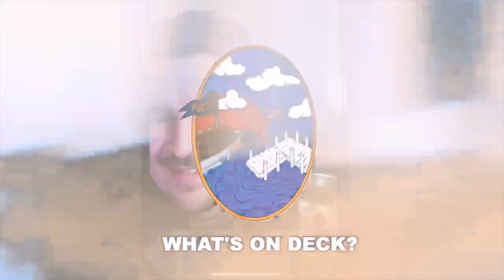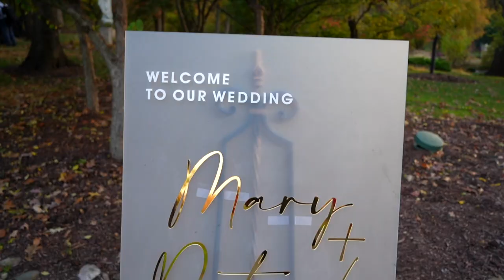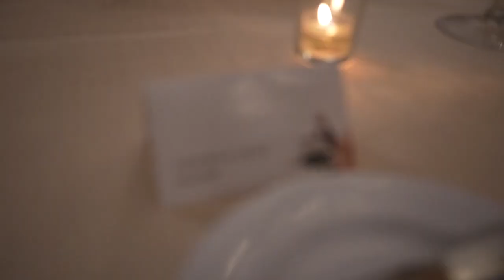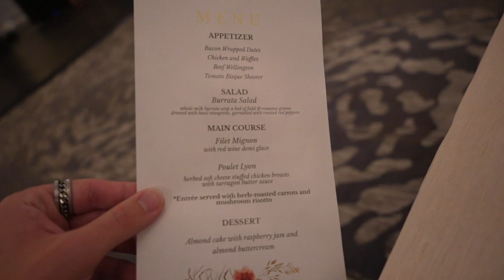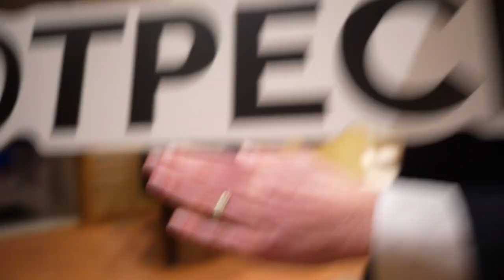HE GOT MARRIED!!!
If you're new here I welcome you to my channel, a place where I can be free and express my love for new experiences. A like/comment on this video would be much appreciated :)  I'm writing this from my hometown now, and have given up on any type of road-trip schedule. I plan on seeing new places and documenting these experiences for as long as I physically can. Thanks for keeping up!

This is Vlog #62 of a series releasing every week while I travel the country. My channel consists of adventures, travel, daily stunts, strange interactions, and action sports all while living in a 2016 Ford Transit van named Eddie Vedder.

Shoutout The Lake Geneva Board Shop, All Powers, Sandmarc Camera, and Body Armor for sponsoring this journey and keeping me running.

ALLPOWERS 500W Solar Generator Direct: (SAVE $50 BELOW)